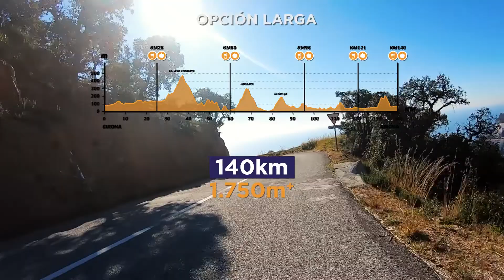CICLOBRAVA Sea Otter Europe 2019